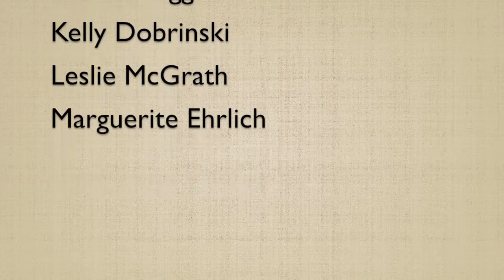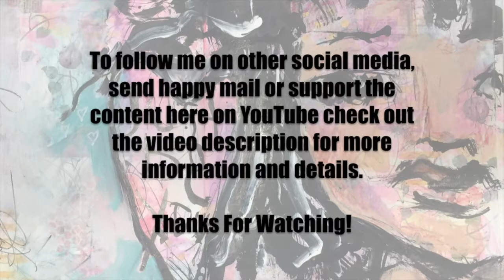myfavoritethingshop2 My Slow Stitching Addiction Long Version